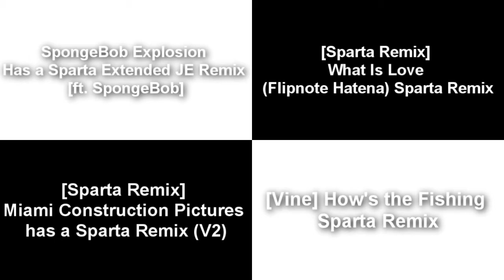Sparta Remixes Side By Side 84 (Raiden Neo Conge Version)